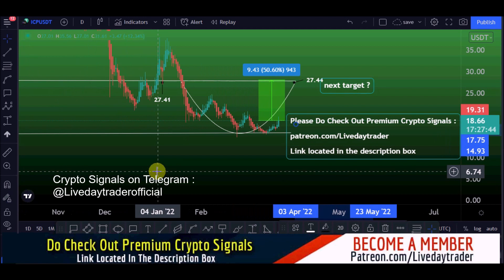ICP coin price prediction 50% profit book and strong support area | ICP Latest news 23 February 2022